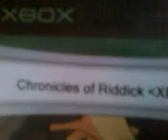xbox dvd drive noise playing riddick escape from bucher bay.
it makes this noise all the time playing this game even paused unless it is loading then it is quiet. it don't happen with other games i think too. does this happen with anyone else with this game?